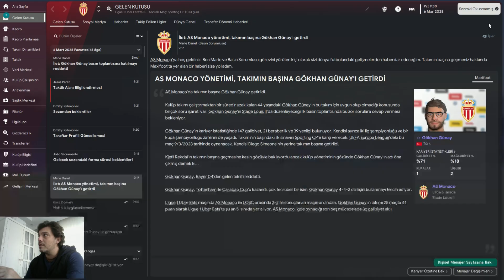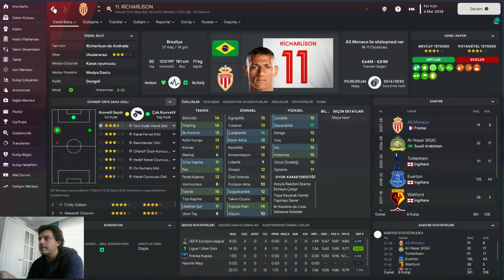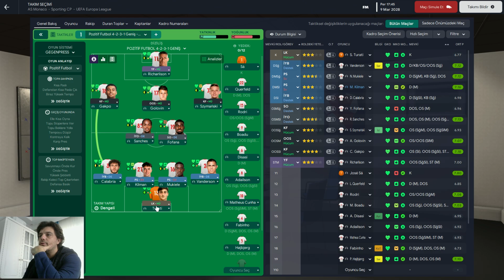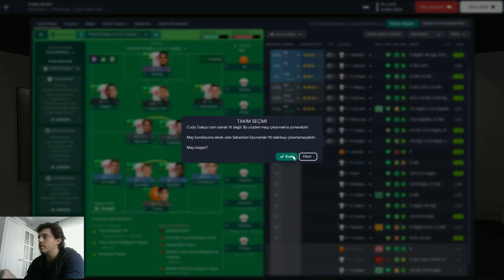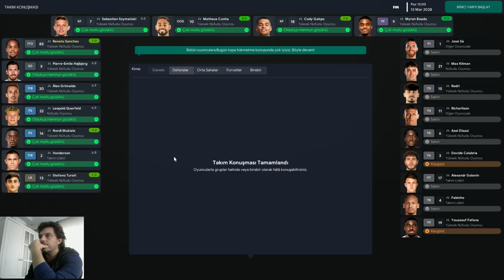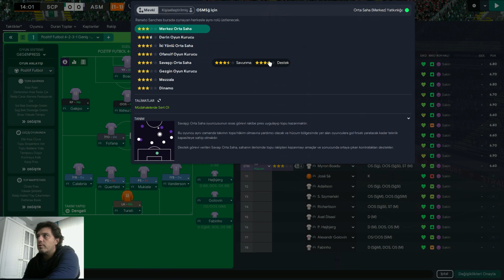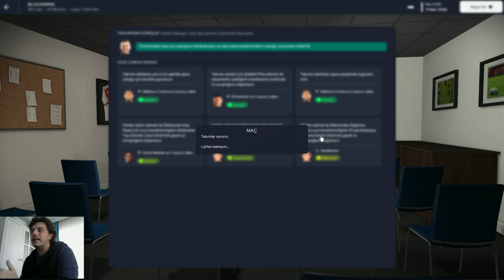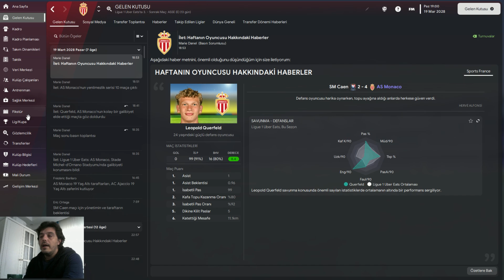FM 2023 - CARLO ANCELOTTİ CHALLANGE / SEZON 6 # PART 1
Don Carlo kariyerimizde 6.sezon zamanı...